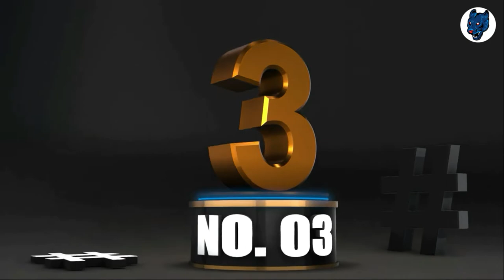Cheetah! Top 10 Times Cheetah attacks Prey | Animal Fights - Big-Wildlife.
The cheetah, scientifically known as Acinonyx jubatus, is a species of leopard that belongs to the group of big cats and is known to run faster than any animal on the ground.

This species has a slender body, the whole body is covered with black spots scattered over the brown "coat". They also have two characteristic black "tears" on the face that extend from the eyes to the mouth.

With an aerodynamic body shape that combines long legs and a flexible spine, they can sprint at speeds of up to 112 km/h and are classified as the most fearsome predators on the face. soil, according to the Smithsonian Conservation Institute (SCBI).

The cheetah also can accelerate like a sports car: it can accelerate from 0-72 km / h in just 2.5 seconds, while the fastest cars in the world today. capable of accelerating from 0-97 km / h in 3.5 seconds.

They also have the amazing ability to change direction suddenly, even in mid-air, thanks to their long tail that balances their body weight.

 Right now let's take a look at the top 10 times the cheetah attacked its prey.
Welcome to Big-Wildlife Channel!
We make educational documentary videos about the life and behavior of animals in the wild.
You will understand the wildlife of animals that we rarely see in real life.
For any business/general/copyright inquiries
This Video was researched by: Jalen Wisozk
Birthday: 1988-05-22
Age 33 years old
Zodiac: Gemini